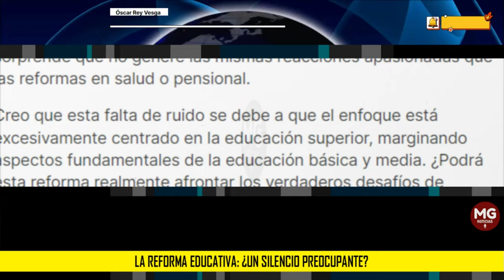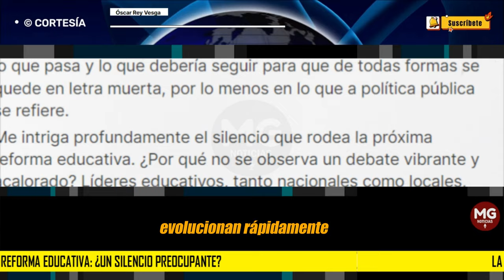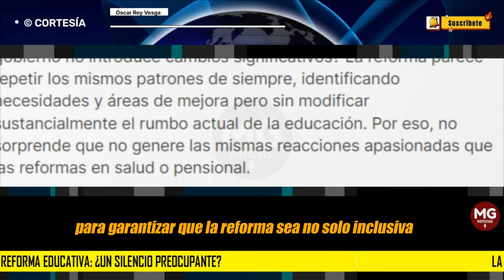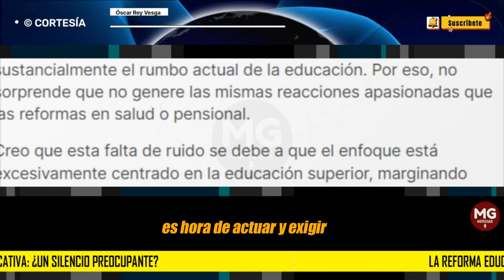LA REFORMA EDUCATIVA: ¿UN SILENCIO PREOCUPANTE? 🚨 Columna Óscar Rey Vesga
Me intriga profundamente el silencio que rodea la próxima reforma educativa. ¿Por qué no se observa un debate vibrante y acalorado? Líderes educativos, tanto nacionales como locales, públicos y privados, sindicalizados o independientes, parecen mantener un perfil bajo, sin posicionarse claramente a favor o en contra de la propuesta. ¿Podría ser porque la propuesta del gobierno no introduce cambios significativos? La reforma parece repetir los mismos patrones de siempre, identificando necesidades y áreas de mejora pero sin modificar sustancialmente el rumbo actual de la educación. Por eso, no sorprende que no genere las mismas reacciones apasionadas que las reformas en salud o pensional.
columna ÓSCAR REY VESGA